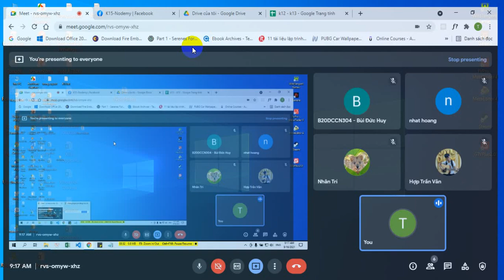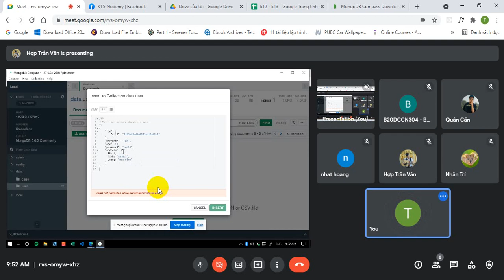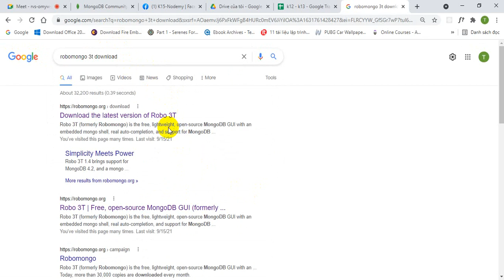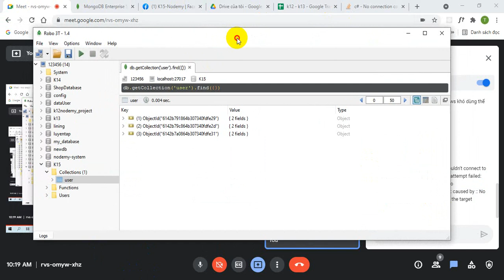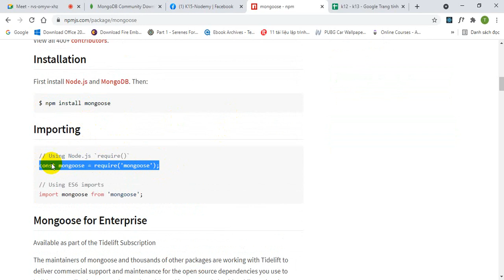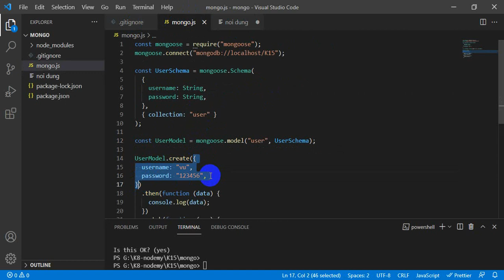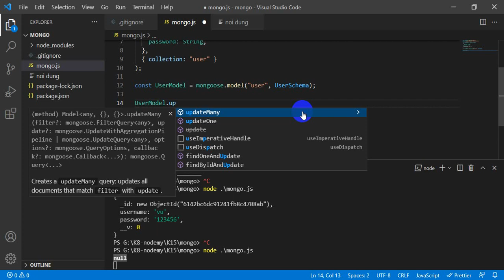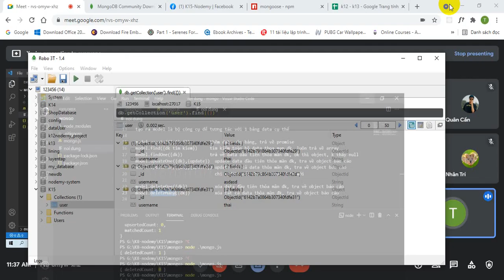K15 mongoDB buổi 1